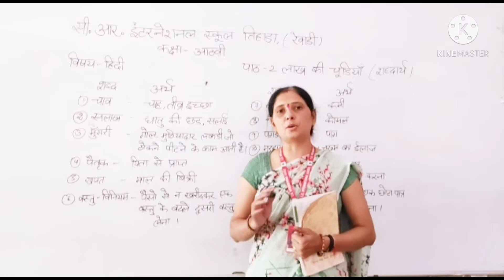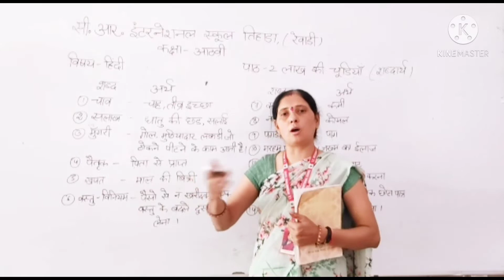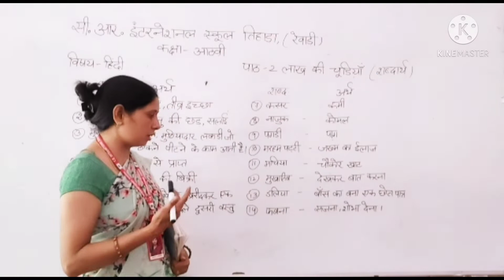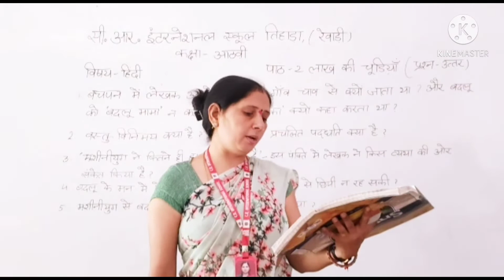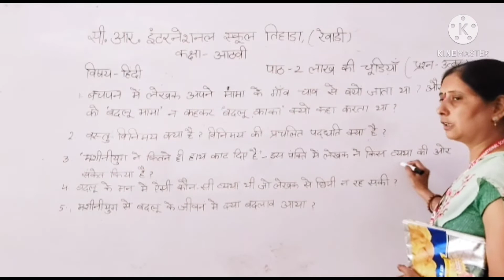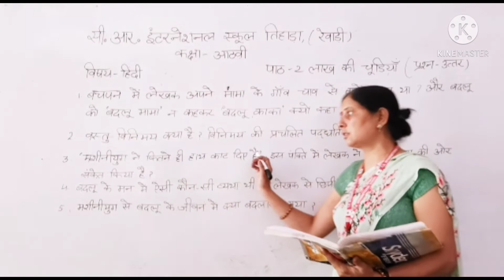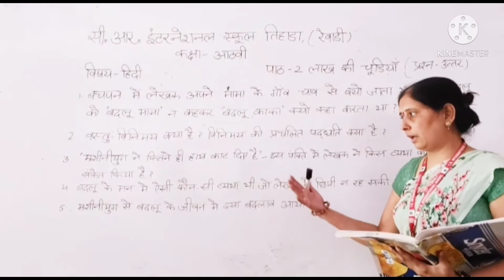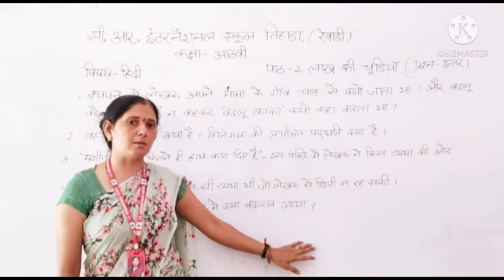Class : VIII, Hindi, lesson : 2 Word Meaning and Q/A